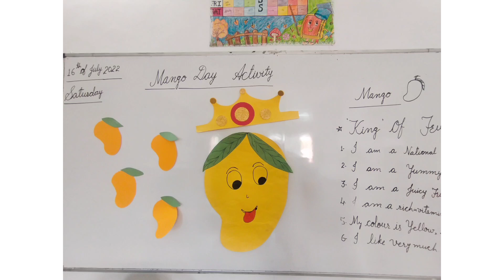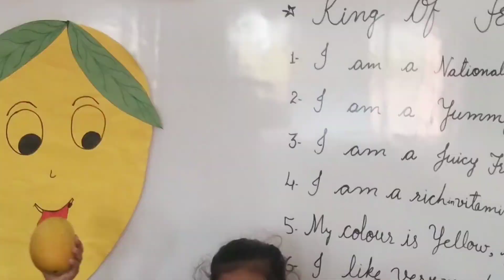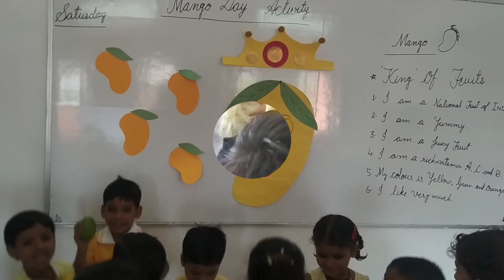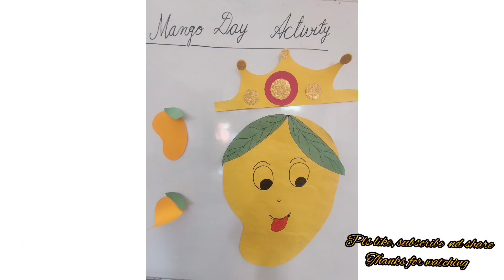Mango 🥭 day Celebration 🎉🎊, Paper Mango, Clay Mango, Poem, Dance and Enjoy MANGO Fruit